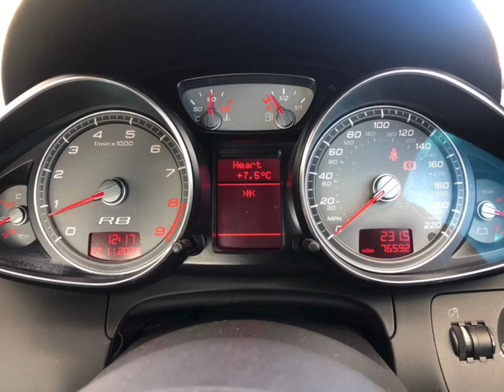2008 Audi R8 V8